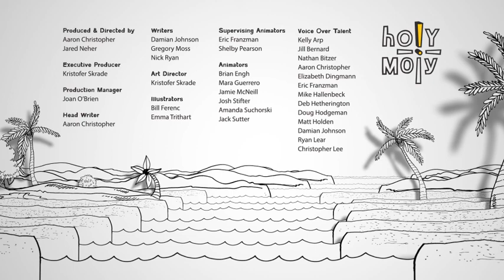NaperCov Kids ~ ROAD TO EMMAUS ~ April 24, 2022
Today in Sunday Squad we are exploring the story of two disciples encountering Jesus on the Road to Emmaus, as told in Luke 24:13-35. Check out the following resources:

Our Sunday Squad kids gather during the worship service on the 2nd, 3rd, and 4th Sundays of the month.

Join us for worship at 10:30 a.m. every Sunday!